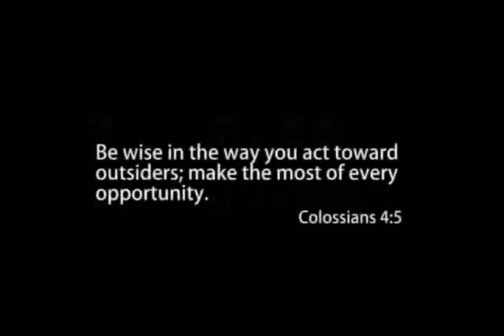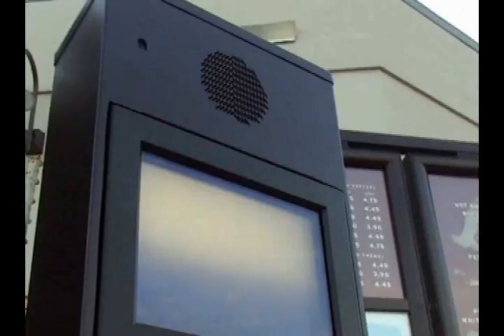Why Christmas? - Possibly Inappropriate Outreach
Promotion for Covenant Chapel's Why Christmas Dinner on December 4 at 6:30 at Covenant Chapel of Leawood, KS.